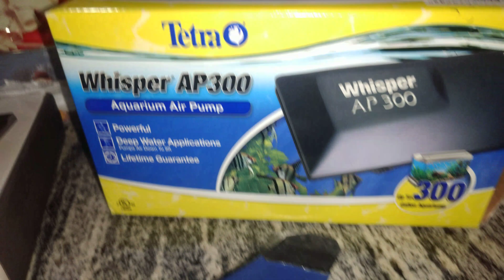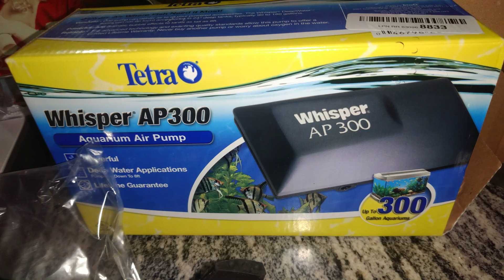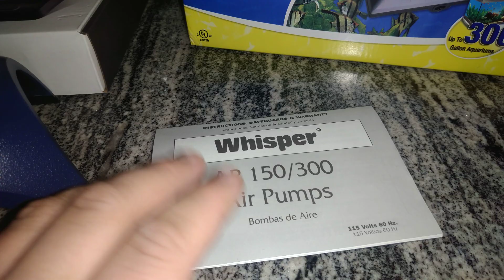Someone scammed amazon and now I didn't get what I ordered